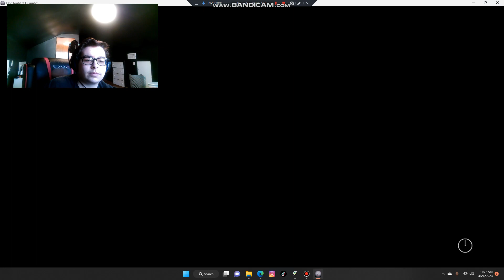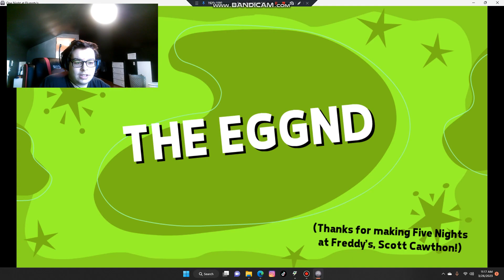One Night at Flumpty's